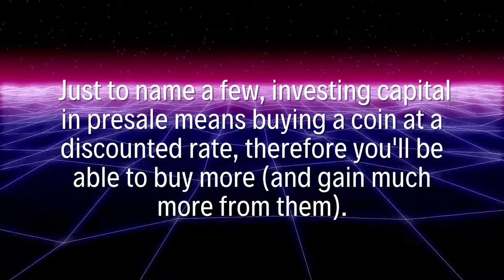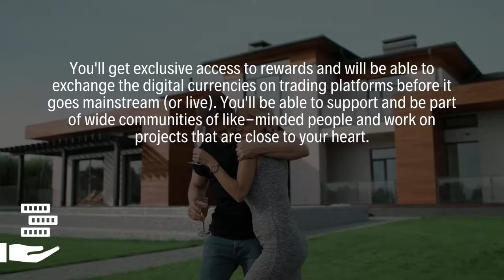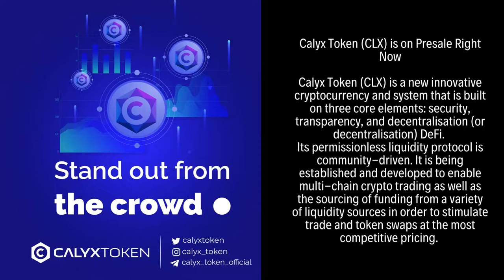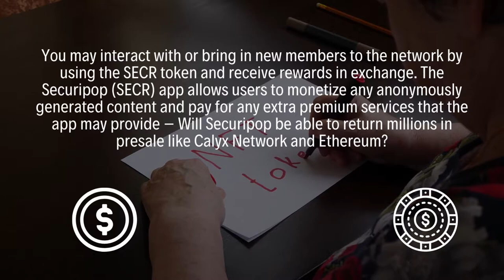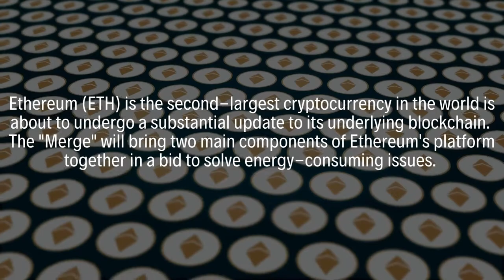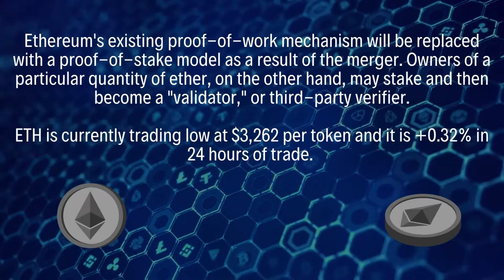How do I Enter a Presale? Secrets to Getting in Early in Cryptocurrency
In short, a presale is the stage preceding actual market trading. A coin's value cannot fall while in pre-sale. Pre-sale value can only rise until the currency goes live on the market.  Pre-sale coins (and investments) are regarded as "secure" and historically, have created millions for investors.
The wallet's worth grows along with the coin's value (via rewards and fees redistribution) and becomes "physical" after the currency is issued.

securipop.io

crypto
cryptocurrency
crypto news
crypto news today
cryptosrus
crypto miner
crypto mining
crypto crash
crypto wallet
crypto market
crypto trading
crypto nft
crypto earn
crypto scams
crypto today
crypto news alerts
DeFi
Cryptocurrency
Crypto
cryptocurrency news
cryptocurrency news today
crypto
cryptocurrency
crypto news
crypto news today
cryptosrus
crypto miner
crypto mining
crypto crash
crypto wallet
crypto market
crypto trading
crypto nft
crypto earn
crypto scams
crypto today
crypto news alerts
DeFi
cryptocurrency news